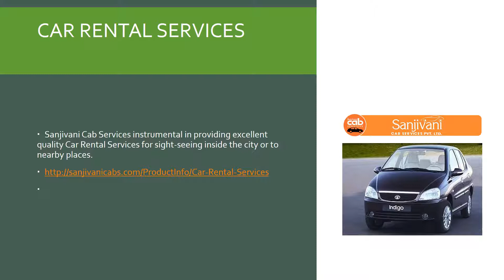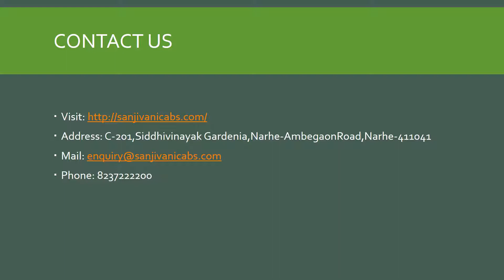Sanjivani Cab Service Provider in Pune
We provide the best Pune cab fare which is affordable for our customers. Avail our services at the most reliable rates in the city. By booking an online taxi in Pune, you can visit your favorite local places. Hire a car on rent in Pune at Sanjivani Cab Services Pvt.Ltd. to any part of the city at any time. Book your services with just a one call. We assure you the best services in Pune.